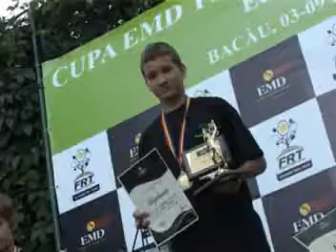EMD FINAL - 07.07.2010.avi